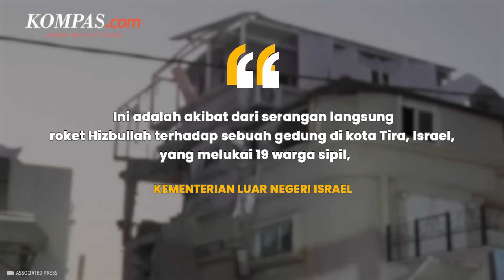Tiga Rudal Lebanon Hantam Israel Tengah! 19 Orang Luka, 4 Dilarikan ke RS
Tentara Israel melaporkan bahwa tiga rudal ditembakkan dari Lebanon ke Israel bagian tengah pada Jumat (1/11/2024) malam.

Akibat serangan itu, sedikitnya 19 orang terluka dan empat di antaranya dibawa ke rumah sakit untuk dirawat.

Diketahui, Tira adalah kota yang sebagian besar penduduknya Arab terletak sekitar 25 kilometer di timur laut Tel Aviv.

Penulis Naskah: Musayadah Khusnul Khotimah
Video Editor: Maria Utari Dewi
Produser: Naufal Noorosa Ragadini